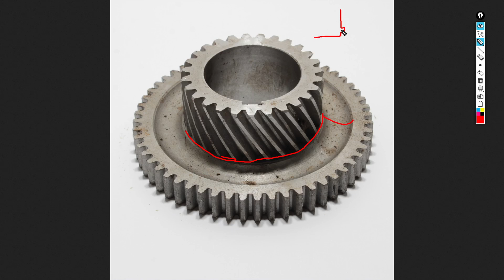Как изготовить ДВУХВЕНЦОВУЮ ШЕСТЕРНЮ ➤ Анализ детали по фото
В этом видео обсудим вопрос как изготовить двухвенцовую шестерню. Да это не чертеж, мы с вами будем анализировать конструкцию шестерни по фотографии. Это конечно не так удобно как при чтении чертежа, но думаю, что мы справимся отлично.
Когда вы работаете на заводе и каждый день сталкиваетесь с различными видами механической обработки изделий, то для вас это видео не будет иметь практической пользы. Но если вы только начинаете свой путь инженера, то вам пожалуй будет интересно окунуться в мир изготовления шестерен и зубчатых колес. Эти способы нарезания зубчатого венца популярные и скажу более классические. Они постоянно совершенствуются, но только в конструкции режущего инструмента и компоновки технологического оборудования. В остальном же чтение чертежа для начинающего специалиста основная задача и работа. Это чтение не чертежа, а фотографии))) Это тоже интересно!